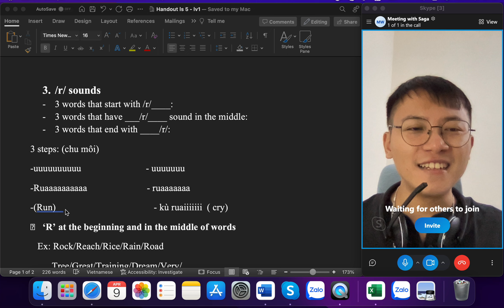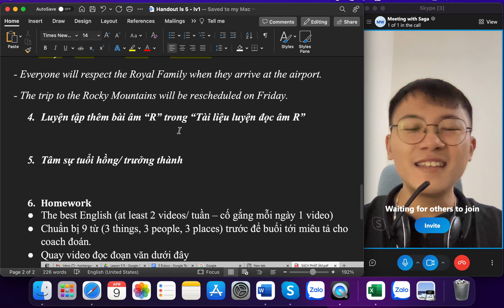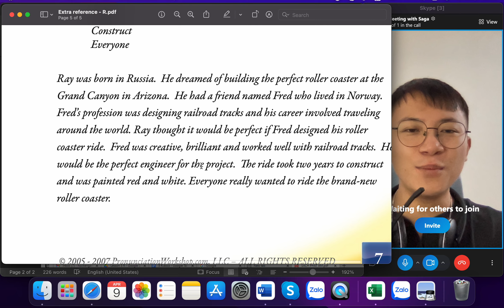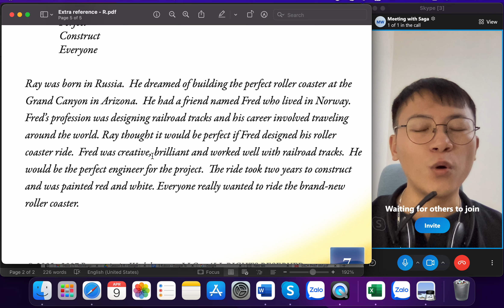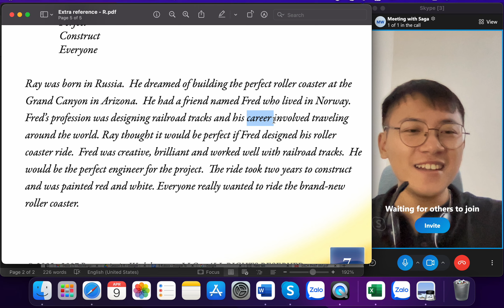Homework Instruction - R Sounds